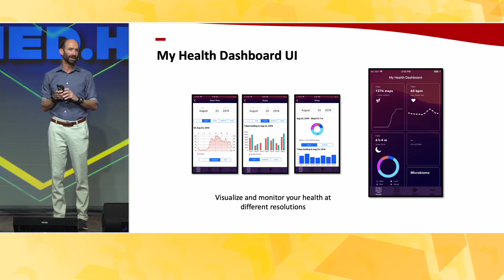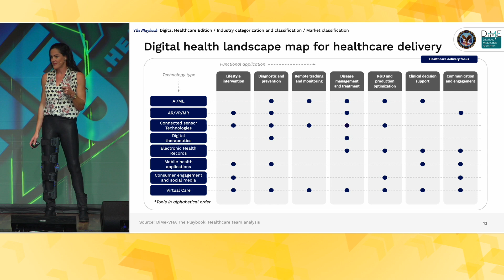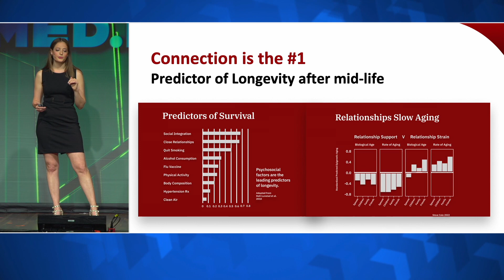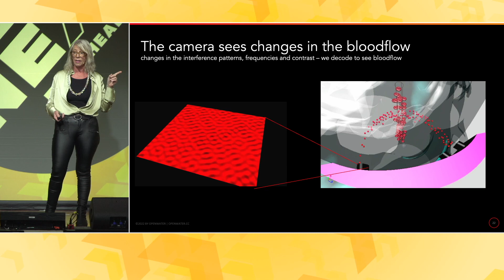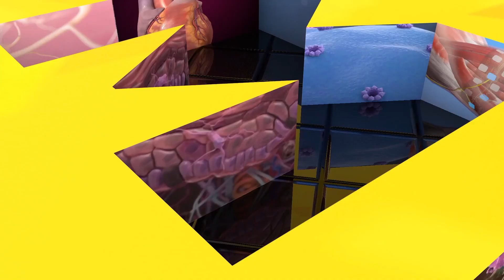NextMed Health 2023 - Overview & Highlights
NextMed Health - What's Now, Near and Next in Health & Medicine

Highlights from NextMed Health 2023 where over 600 innovators from 20+ countries gathered to explore the cutting edge and future of health and biomedicine.

Join us for NextMed Health 2024.  December 9-13th 2024 at the iconic Hotel del Coronado in San Diego.